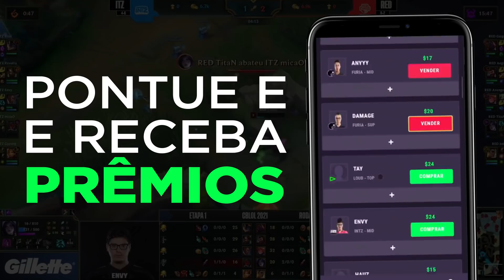APÓS DERROTA, ROBO FALA SOBRE DIFICULDADES DE JOGAR CONTRA VIEGO E FALTA DE TREINOS DA PAIN GAMING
A paiN Gaming estreou neste sábado (5) no 2º split do CBLOL 2021, mas foi derrotada pelo Flamengo. Na coletiva após o jogo, Robo falou sobre os campeões que foram recentemente habilitados: Gwen e Viego e apostou no poder de adaptação da paiN para contornar o pouco tempo de treino.